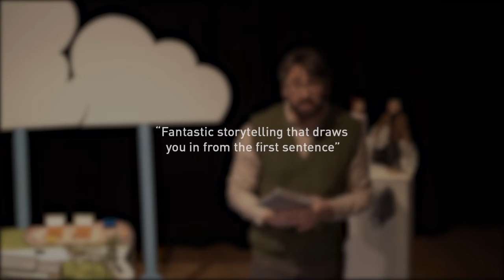Terror From The Skies Trailer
A new show about society, friendship and the things we hold dear about the places where we live, written and performed by Matthew Bellwood.

Combining live storytelling, projected illustrations and intricate miniatures.  Terror From The Skies asks important questions about how much those in power know or care about our communities.

Plays at Live Theatre, Newcastle on Fri 20 & Sat 21 Sep 2019.  Tickets £8/£6.